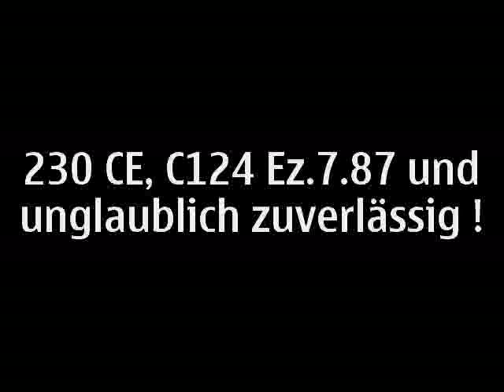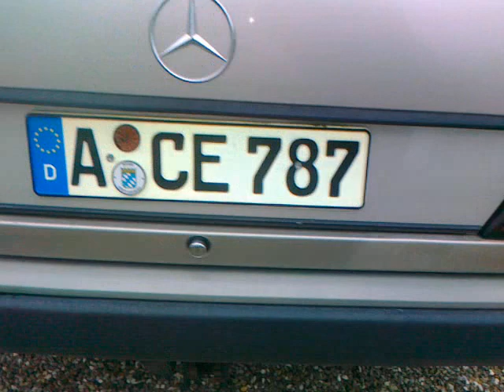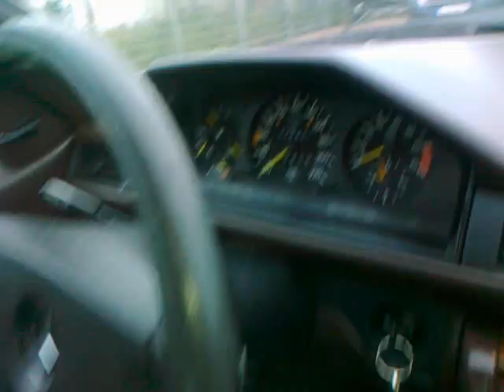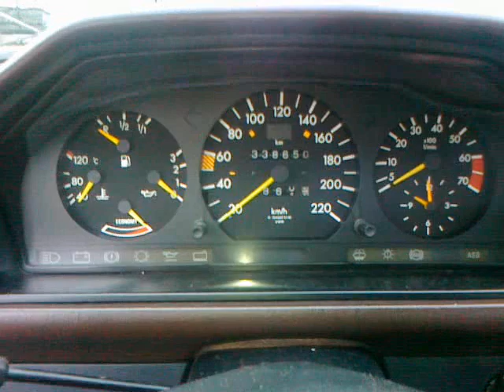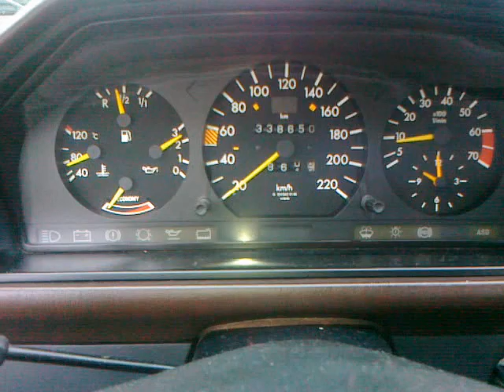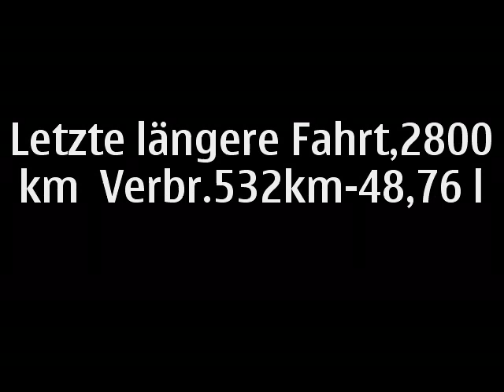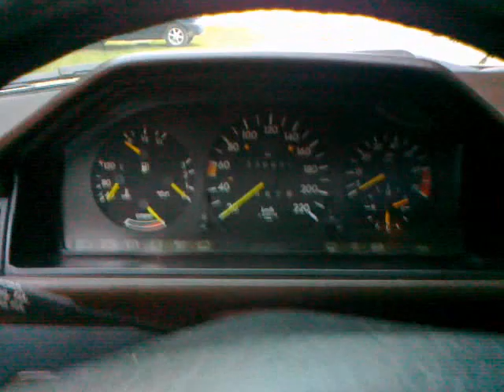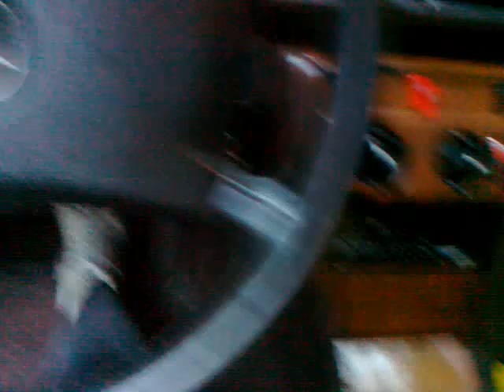Mercedes 230 CE C124 Ez.7.87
Zuverlässiges Alltagsfahrzeug aber als Zugfahrzeug nicht geeignet. Mit Wohnanhänger,Automatikgetriebe schaltet ständig runter und rauf.